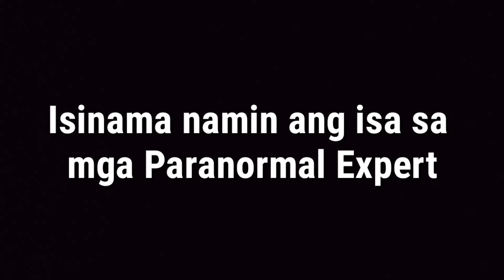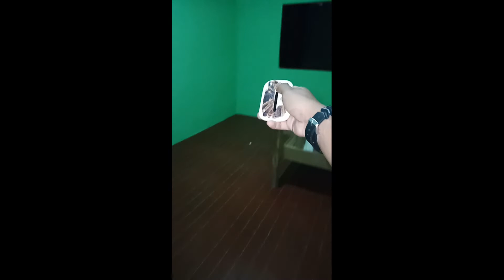PARANG NORMAL ACTIVITY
Hi kumusta sa inyo mga Tambay dito sa RMTV! pending tayo sa pag upload kasi mahaba habang editan yung gagawin ko dun sa Travel Vlog at for sure literal yung tagal nun bago din i upload kasi first time yun kaya ayun sa ngayon eto muna tayo mga Tambay no? haha Miss you all mga ka Tambay wait nyo lang yung video eto muna para hindi boring noh?

patikim palang to next vid na yung pakain haha

Crdts to all: Sound effects, editor, pictures, text and music